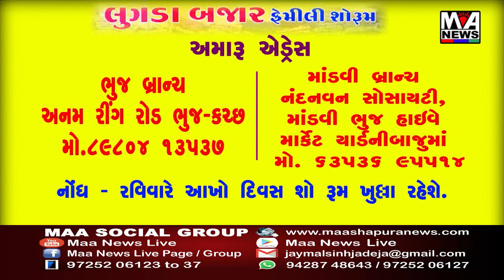રાજ્યપાલ આચાર્ય દેવવ્રતનું જામનગર એરપોર્ટ ખાતે આગમન ગુજરાત આયુર્વેદ યુનિવર્સિટીના પદવીદાન સમારોહમ